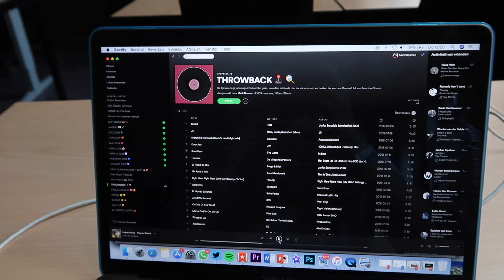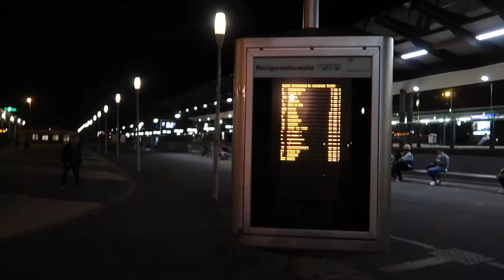WULF EN SON MIEUX BIJ LIBERATION040!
👩🏼  OVER MIJ 👩🏼
Hi! Welkom op mijn kanaal. Ik ben Marit, 18 jaar en ik kom uit Nederland. Ik maak video’s op mijn YouTubekanaal Marit Bosman. Ik houd ontzettend veel van radio, ik ga graag naar concerten en festivals en ik ben groot fan van Domien.

Editing Software: Adobe Premiere Pro CC en iMovie